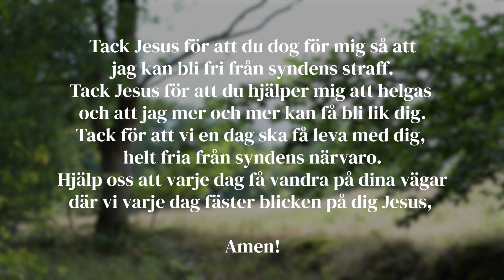PÅ VÄG Del 6 - FRÄLSNINGENS VÄG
Detta är den sista delen i serien "På Väg - med frälsningen som mål". I detta avsnitt talar vi om hur vi kan vandra vidare på frälsningens väg. Det är en vandring där vi ibland kommer att möta prövningar och svårigheter. Men det är en väg tillsammans med Jesus. Videon är tänkt som ett material för smågruppen eller ungdomssamlingen i din församling.